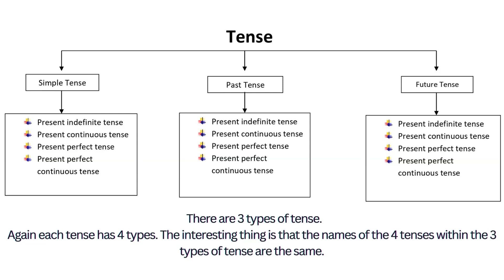Tense এর প্রকারভেদ।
Tense 12 প্রকার
তোমাদের সুবিধার জন্য সব Tense চার্ট অনুসারে দেওয়া হলো।
There are 3 types of tense.
Again each tense has 4 types. The interesting thing is that the names of the 4 tenses within the 3 types of tense are the same.(কাল ৩ প্রকার।
আবার প্রতিটি কাল 4 প্রকার। মজার বিষয় হল 3 প্রকার কালের মধ্যে 4টি কালের নাম একই।)